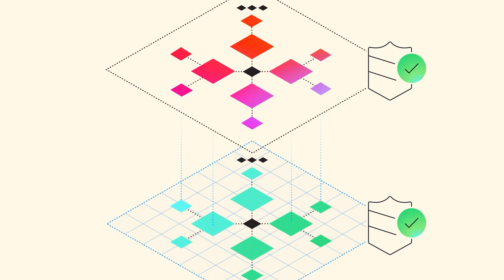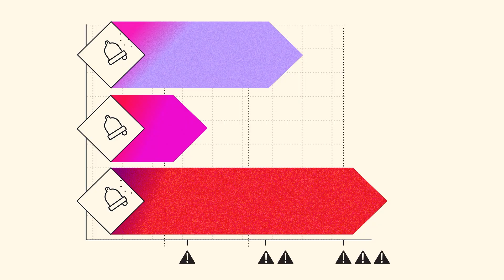Transform Your Network Security with AWS Shield Network Security Director | Amazon Web Services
Discover a new way to strengthen your security with AWS Shield network security director. See how you can visualize your network resources, discover configuration issues, and receive step-by-step remediation guidance. Learn how to use AWS generative AI-powered assistant, Amazon Q Developer to transform complex security data into clear, actionable improvements for your AWS environment.

Why AWS?